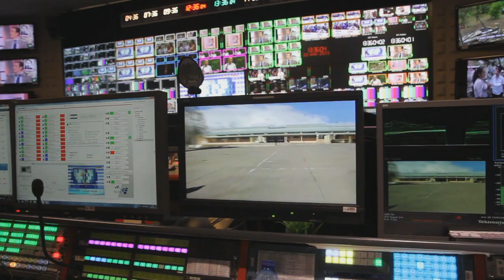El reencuentro de Irene Villa y su madre gracias a Nieves Herrero - 25 años de historia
Uno de los grandes hitos de su programa fue cuando entrevistó a Irene Villa y a su madre simultáneamente y se vieron por primera vez después del atentado, cada una desde su hospital
correspondiente, en directo en la televisión.